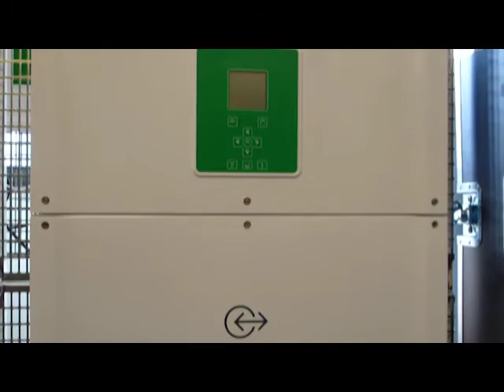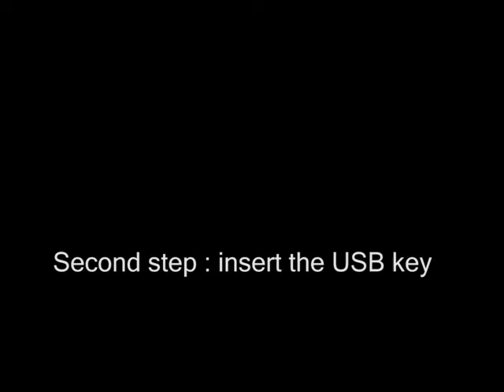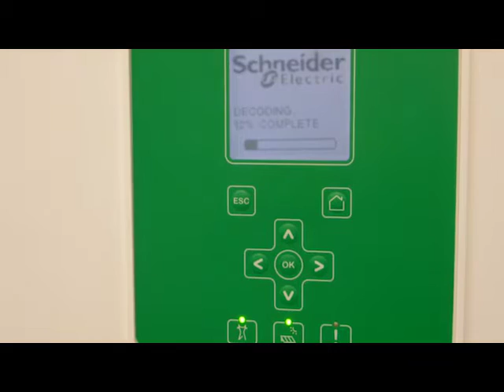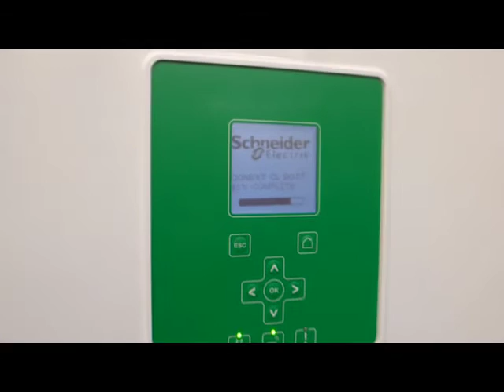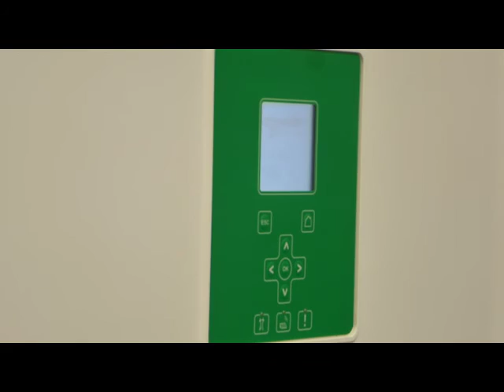Conext CL firmware upgrade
This procedure only applies if your inverter is already at
version 2.06 bn 0004 or a newer version.